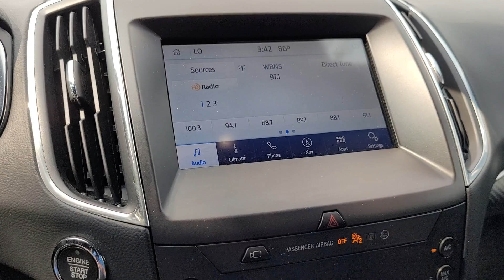2020 Ford Edge Columbus, Reynoldsburg, Westerville, Dayton, Springfield, OH 26705A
Silver Used 2020 Ford Edge Titanium available in Columbus, Ohio at Dick Masheter Ford. Servicing the Reynoldsburg, Westerville, Dayton, Springfield, OH area.
Used:
New:
2020 Ford Edge Titanium - Stock#: 26705A

The 2020 Ford Edge Titanium is a sophisticated and capable SUV that comes in a sleek silver color. This vehicle boasts a clean CARFAX report with only one previous owner, ensuring its quality and reliability.Equipped with a powerful EcoBoost 2.0L I4 GTDi DOHC Turbocharged VCT engine, the Edge Titanium delivers an exhilarating driving experience. Paired with an 8-speed automatic transmission, it offers smooth and efficient shifts for optimal performance on the road.With its advanced all-wheel drive (AWD) system, this Edge is well-equipped to handle various driving conditions, providing enhanced traction and stability. Whether you're navigating through city streets or venturing off the beaten path, this SUV has you covered.The interior of the Titanium trim level exudes refinement and comfort. Designed with high-quality materials and attention to detail, the cabin offers a luxurious atmosphere. The spacious seating accommodates five passengers, ensuring everyone enjoys a comfortable ride.Safety and convenience are top priorities in the Edge Titanium. It comes loaded with advanced features and technologies to enhance your driving experience. From cutting-edge driver-assistance systems to a premium audio system, this SUV has it all.The Silver 2020 Ford Edge also boasts an impressive odometer reading, with 20,717 miles below the market average. This indicates that it has been lightly driven and is in excellent condition.With a fuel efficiency rating of 21/28 City/Highway MPG, this Edge strikes a balance between performance and efficiency, allowing you to enjoy longer journeys without frequent fuel stops.The 2020 Ford Edge Titanium offers a perfect blend of style, performance, and practicality, making it an ideal choice for discerning drivers.
ENGINE: TWIN-SCROLL 2.0L ECOBOOST  -inc: auto start-stop technology (STD),Turbocharged,All Wheel Drive,Power Steering,ABS,4-Wheel Disc Brakes,Brake Assist,Brake Actuated Limited Slip Differential,Aluminum Wheels,Tires - Front Performance,Tires - Rear Performance,Temporary Spare Tire,Heated Mirrors,Power Mirror(s),Integrated Turn Signal Mirrors,Rear Defrost,Privacy Glass,Intermittent Wipers,Variable Speed Intermittent Wipers,Rain Sensing Wipers,Rear Spoiler,Remote Trunk Release,Power Liftgate,Power Door Locks,Daytime Running Lights,Automatic Headlights,LED Headlights,Automatic Highbeams,Fog Lamps,AM/FM Stereo,Premium Sound System,Satellite Radio,HD Radio,Requires Subscription,Steering Wheel Audio Controls,Satellite Radio,HD Radio,Requires Subscription,MP3 Player,Telematics,Auxiliary Audio Input,WiFi Hotspot,Smart Device Integration,Requires Subscription,Bluetooth Connection,Pass-Through Rear Seat,Rear Bench Seat,Adjustable Steering Wheel,Trip Computer,Power Windows,Leather Steering Wheel,Heated Steering Wheel,Keyless Entry,Power Door Locks,Keyless Start,Keyless Entry,Power Door Locks,Hands-Free Liftgate,Remote Engine Start,WiFi Hotspot,Universal Garage Door Opener,Cruise Control,Climate Control,Multi-Zone A/C,A/C,Power Driver Seat,Power Passenger Seat,Leather Seats,Bucket Seats,Heated Front Seat(s),Driver Adjustable Lumbar,Passenger Adjustable Lumbar,Seat Memory,Driver Vanity Mirror,Passenger Vanity Mirror,Driver Illuminated Vanity Mirror,Passenger Illuminated Visor Mirror,Auto-Dimming Rearview Mirror,Floor Mats,Mirror Memory,Keyless Start,Power Windows,Power Door Locks,Trip Computer,Mirror Memory,Immobilizer,Security System,Traction Control,Stability Control,Traction Control,Front Side Air Bag,Blind Spot Monitor,Cross-Traffic Alert,Lane Departure Warning,Lane Keeping Assist,Lane Departure Warning,Front Collision Mitigation,Driver Monitoring,Rear Parking Aid,Tire Pressure Monitor,Driver Air Bag,Passenger Air Bag,Front Head Air Bag,Rear Head Air Bag,Passenger Air Bag Sensor,Knee Air Bag,Driver Restriction Features,Child Safety Locks,Back-Up Camera